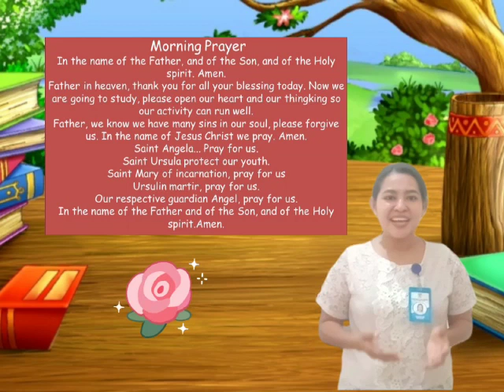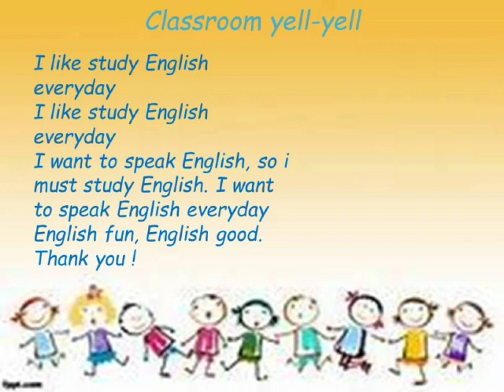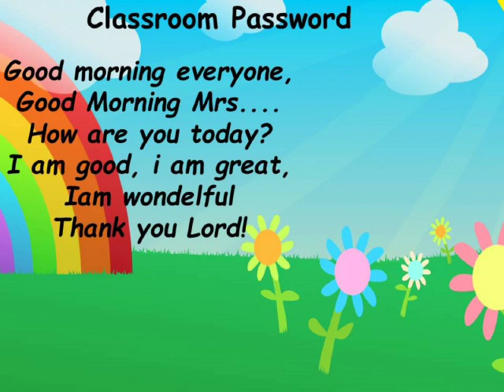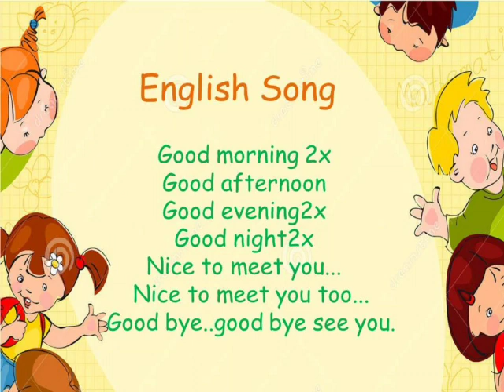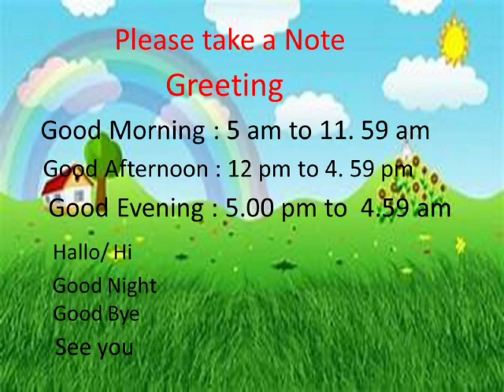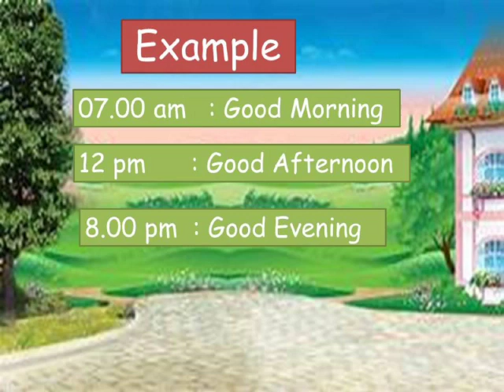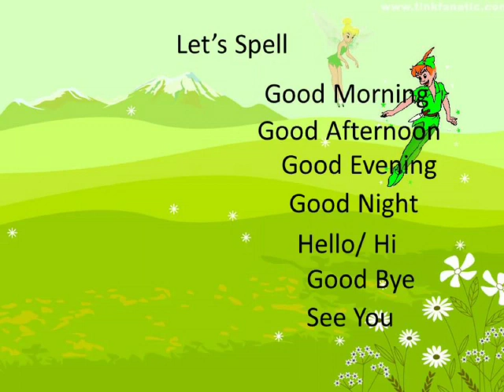Greetings for Elementary School